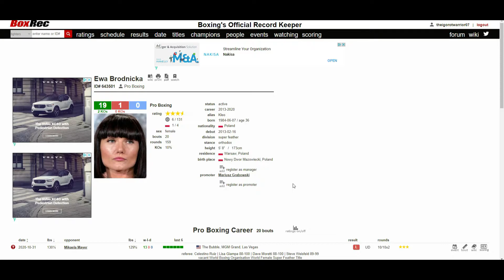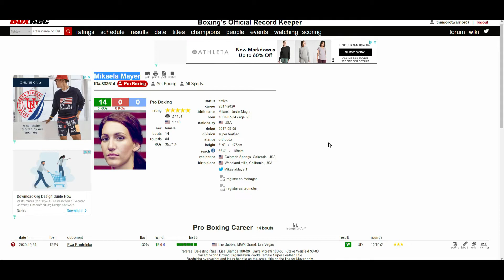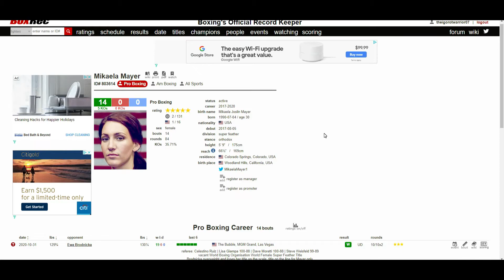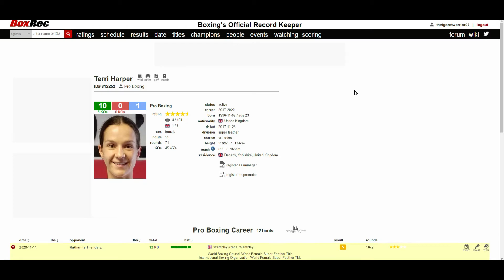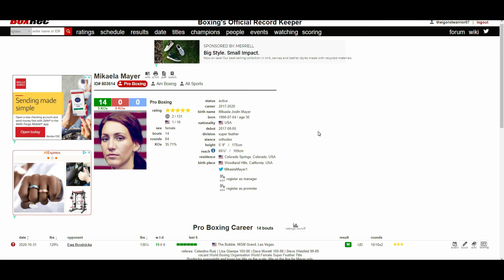EWA BRODNICKA VS MIKAELA MAYER (UD 88-100x2, 89-99) "WHERE'S MY BELT?!"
Give the new champ her belt! lol Good stuff from Mayer, looking forward to title unification fights.